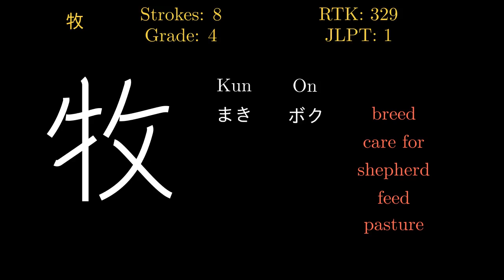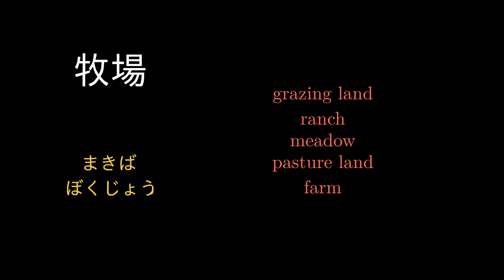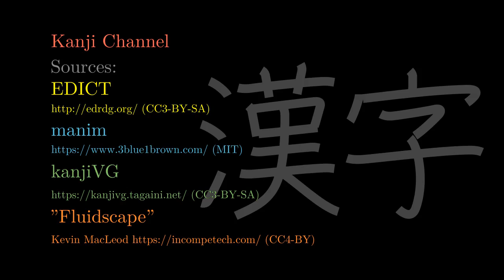牧 Japanese Kanji with vocabulary